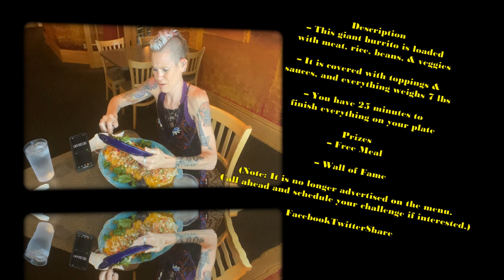SANGRIA’S 7 LB BURRITO CHALLENGE | NEW RECORD | MOM VS FOOD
Sangrias in Appleton, WI has a beauuuuuutiful 7 lb burrito challenge. I kept the flower 🌺 and possibly set a new record 🌯

mollyschuylereats

molly schuyler

music creds

epidemic sounds